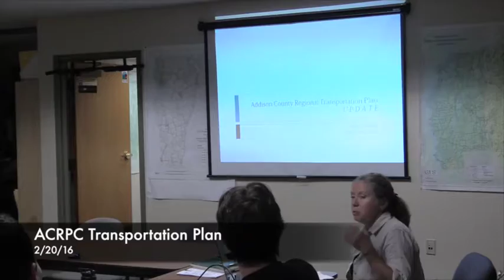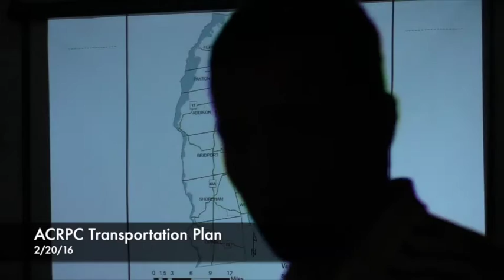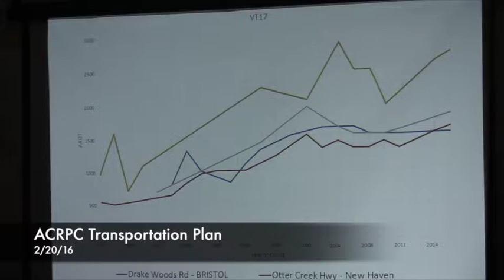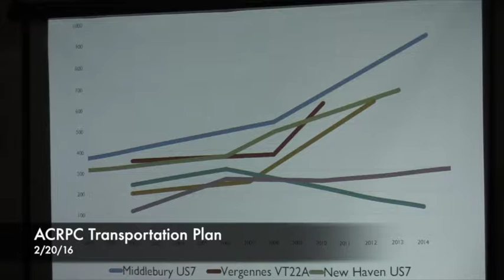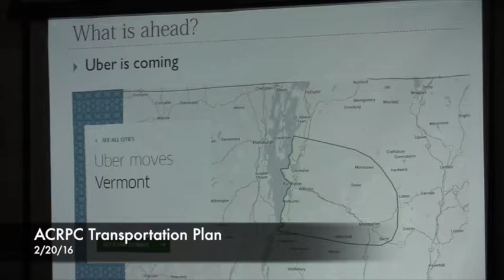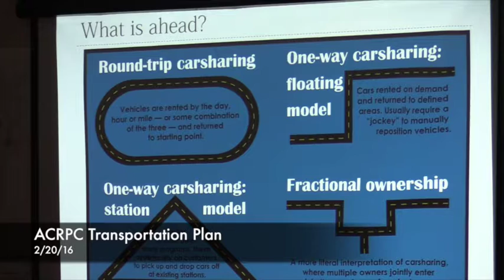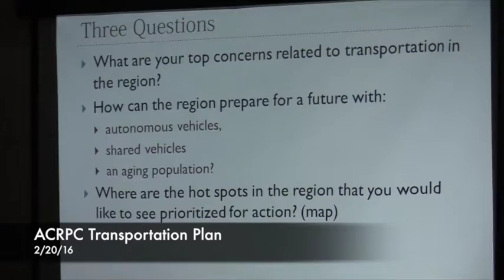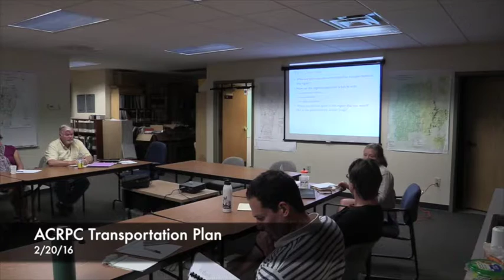ACRPC Transportation Plan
Addison County Regional Planning Commission's public information session.  Recorded 9/20/16.